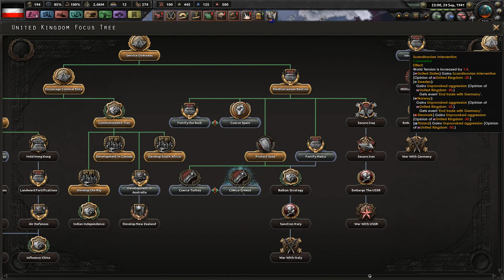More Russians, More Problems | Hearts of Iron IV Monarchist Germany Let's Play : Episode 7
Welcome to our new let's play of Germany in Hearts of Iron IV! We will be going down the Monarchist path added in the Waking the Tiger DLC. Our ultimate goal is to break the Anglo-French Hegemon and bring vengeance to those who wronged the Kaiser in the first war!